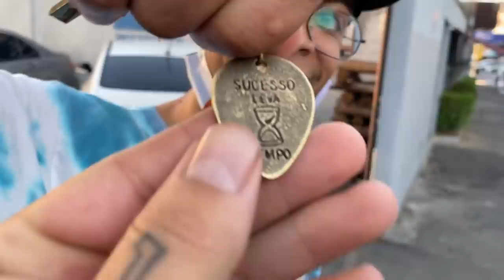ZOIO COMPROU MEU CAMARO